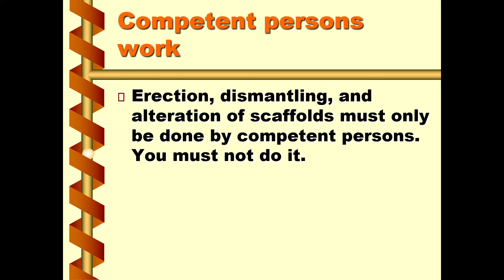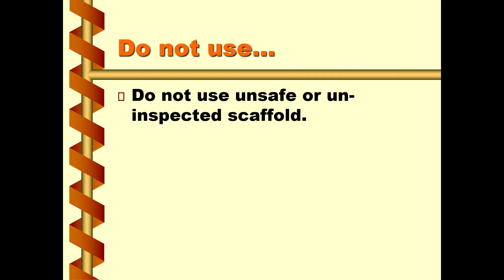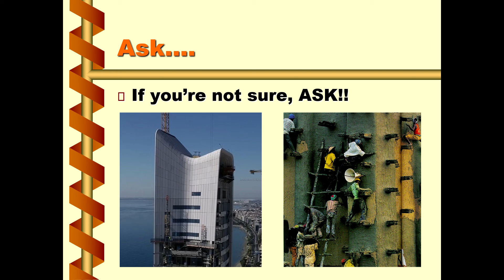PowerPoint Slide Show====Work safety at height